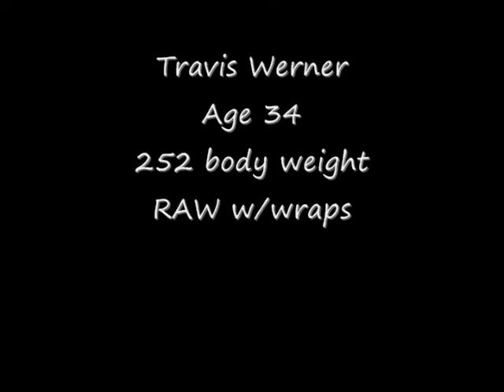1631 Raw total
Gilmer Open